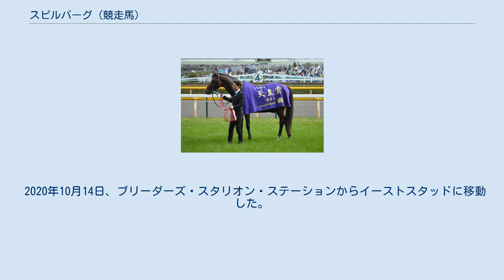スピルバーグ (競走馬)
スピルバーグ（Spielberg）は日本の競走馬。
主な勝ち鞍は2014年の天皇賞（秋）。
馬名の由来は人名。
 東京競馬場の2歳新馬戦でデビュー、単勝1番人気に支持され勝利を挙げた。
これ以後、年内は出走がなかった。
 年明け初戦となった500万条件ではフェノーメノに2馬身差の2着となったが、共同通信杯ではゴールドシップ・ディープブリランテに次ぐ3着。
次走の500万条件は4着、毎日杯でも3着と敗れ、賞金を加算できなかった。
その後東京優駿（日本ダービー）のトライアル・プリンシパルステークスに出走、単勝1番人気に応え勝利。
優先出走権を得て出走した東京優駿では14着と大敗し、その後休養に入った。
 1年以上の休養後、1000万円以下クラスへ降級となって出走した日高特別では6着に敗れた。
その後は神奈川新聞杯・ノベンバーステークスと自己条件戦を連勝し、再びオープンへ昇級した。
 休養明けで本年初戦となったメイステークスを後方からの追い込みで勝利したが再び休養に入り、休み明けの毎日王冠では3着に敗れた。
次走の第150回天皇賞（秋）はイスラボニータ・ジェンティルドンナ・フェノーメノ・エピファネイアらGI優勝馬6頭が集まった中、本馬は唯一の重賞未勝利馬でありながら単勝5番人気に推された。
レースは4コーナー14番手から直線で外を突き抜け、内を通ったジェンティルドンナやイスラボニータなどを差し切り優勝。
重賞初制覇をGIで飾った。
馬主の山本英俊にとっても、所有馬初のGI勝利となった。
また、騎手の北村宏司、調教師の藤沢和雄にとっては2006年にダンスインザムードで制したヴィクトリアマイル以来、実に8年ぶりのGI制覇であった。
続くジャパンカップではメンバー中最速の上がり3ハロン34秒8の末脚で追い込んだが、前を行くエピファネイア、ジャスタウェイを捉えきれず3着に敗れた。
また、有馬記念のファン投票では、40,764票を獲得し9位となるも、出走は辞退。
 大阪杯から始動し4着。
その後、イギリスに遠征し6月のプリンスオブウェールズステークスに出走したが、6着に終わった。
帰国後、10月の毎日王冠では10着。
連覇を狙った天皇賞（秋）でも10着と惨敗。
レース後の11月4日、現役引退を発表、11月8日付で競走馬登録を抹消された。
引退後は社台スタリオンステーションで種牡馬となる。
 2016年より社台スタリオンステーションで種牡馬入りした。
 2018年12月、ブリーダーズ・スタリオン・ステーションに移動した。
 2020年10月14日、ブリーダーズ・スタリオン・ステーションからイーストスタッドに移動した。